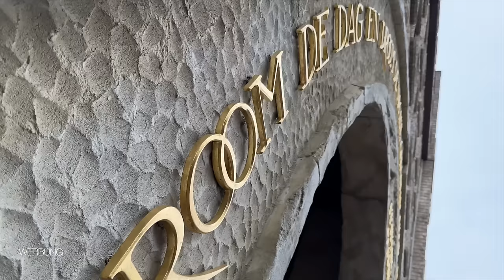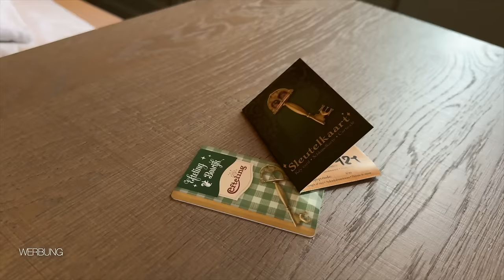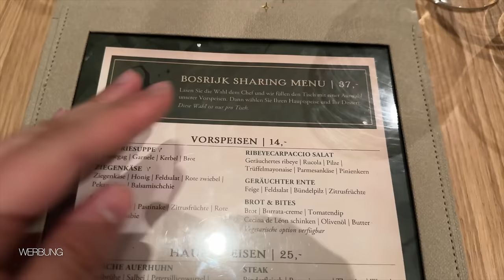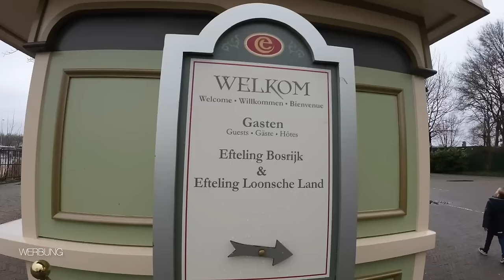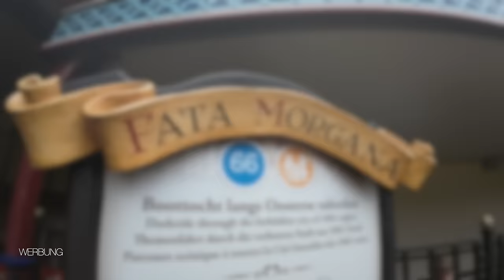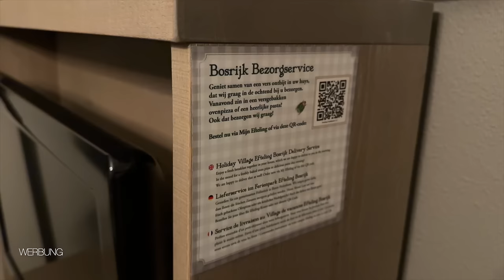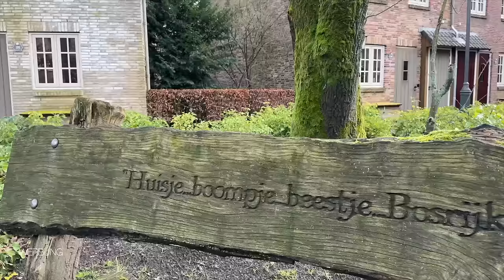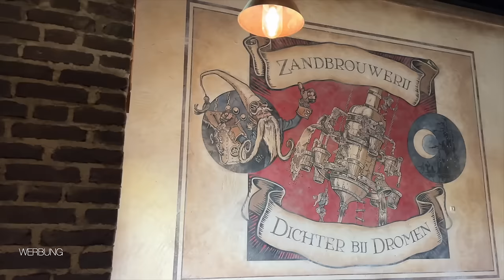Freizeitpark EFTELING und Ferienpark Bosrijk 2024 - Ein traumhafter Kurzurlaub! |Epfan95 Videoblog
Ein Kurzurlaub in Efteling ?

Kommt mit und erlebt meinen Kurzurlaub im Freizeitpark Efteling und im Efteling Bosrijk.

Ich zeige euch, was ihr im wundervollen Ferienpark erleben könnt und wieso das Storytelling dort ganz großes Kino ist !